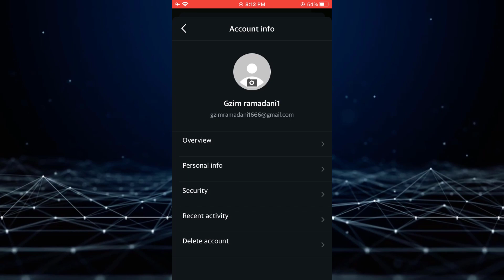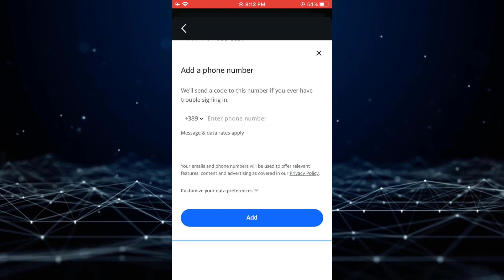How To Change Phone Number in Yahoo Mail App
In this tutorial i will show you how you can change phone number in yahoo mail app.